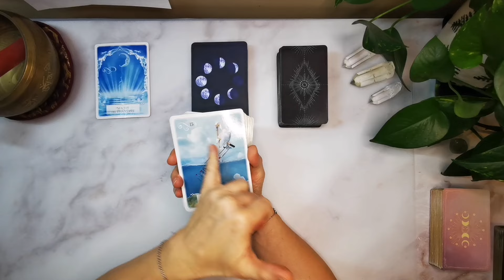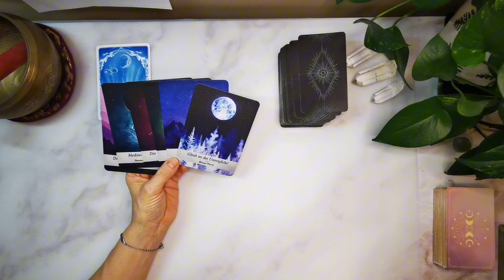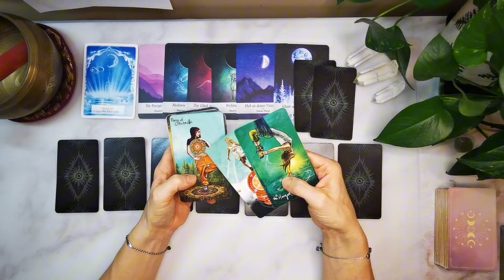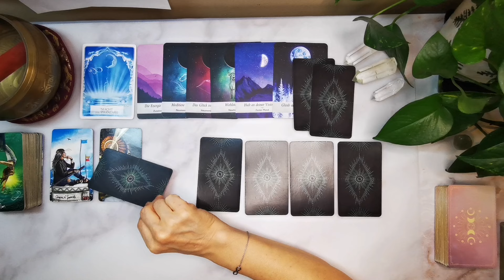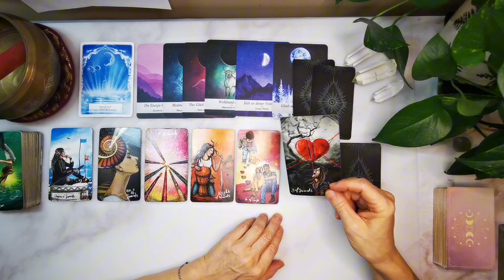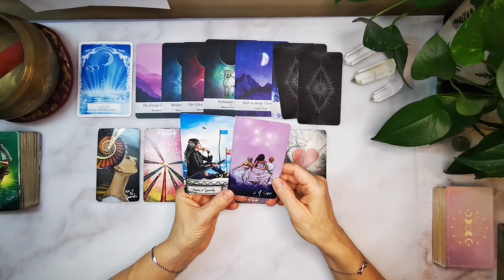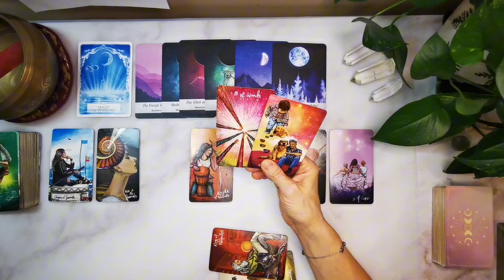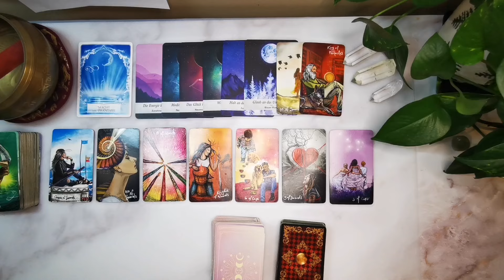Skorpion Oktober 2024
Liebe Seele, 🌟

Willkommen zu deiner Tarot-Legung für den Oktober 2024! In diesem Video erfährst du, welche energetischen Einflüsse auf dich warten und wie du sie nutzen kannst, um deinem Glück näher zu kommen. Lass uns gemeinsam entdecken, welche Karten für dich sprechen und wie du die kommende Zeit erfolgreich gestalten kannst.

🔮 In diesem Video:

Tarot-Legung für Oktober 2024: Ein umfassender Blick auf die kommenden Energien für dein Sternzeichen.
Wichtige Karten: Bedeutungen und Einflüsse der gezogenen Karten für diesen Monat.
Themen: Herausforderungen meistern, neue Chancen ergreifen und kreative Energien nutzen.

👉 Hier gibt es mein Journal/ Workbook perfekt um Altes loszulassen, sich neu auszurichten und Neues zu begrüßen:

- Werbefreie Fortsetzungsvideos (ACHTUNG: erst ab Stufe 2 - Soulfamily Fans!)
- Zugang zu allen Legungen
- Uneingeschränkte Verfügbarkeit
- Monatlich kündbar

👉 Entdecke Magic Energetix Schmuck! Werde magnetisch für dein Gegenüber

👉 Unterstütze meinen Kanal: Ich freue mich über kleine und große Gesten deiner Wertschätzung über den Thanks Button oder unter folgendem Link:

Decks, die in meinen Legungen verwendet werden:
⭐The Map von Colette Baron-Reid
⭐The Lightseer´s Tarot von Chris Ann
⭐Weisheitskarten für Lebensentscheidungen von Colette Baron -Reid
⭐Finde deinen wahren Weg von Colette Baron -Reid
⭐Aloha von Jeanne Ruland
⭐Die Kraft der Göttinnen von Colette Baron-Reid
⭐Gilded Reverie Lenormand von Ciro Marchetti
⭐Engel-Karten von Diana Cooper
⭐Karten der Erkenntnis von Chuck Spezzano
⭐Seelenreisetarot von Julia Aurelia
⭐Journal zum Seelenreisetarot v. Julia Aurelia
     22 kraftvollen Meditationen
    1  exklusives Postkartenset James van Praagh
⭐Krafttier-Orakel von Colette Baron-Reid
⭐Runen Orakel von Antara Reimann & Roland Scholz
⭐Engel und Ahnen Orakelkarten von Kyle Gray

❤️ Grüße, Tine